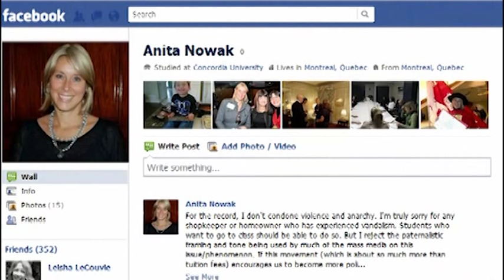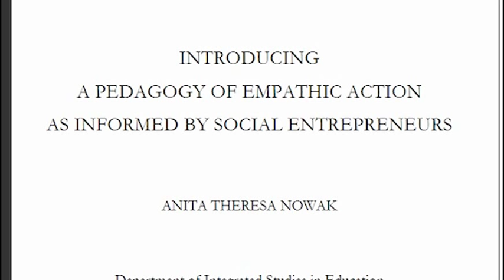Anita Nowak: Dissertation: Pedagogy of Empathic Action as Informed by Social Entrepreneurs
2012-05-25 - Anita Nowak & Edwin Rutsch: Dissertation: Pedagogy of Empathic Action as Informed by Social Entrepreneurs

The Center for Building a Culture of Empathy - A portal for empathy and compassion related resources; art, articles, definitions, conferences, experts, history, interviews, newsletter, science, videos, etc.

This is part of a larger documentary project by Edwin Rutsch on the nature of empathy. We hope you'll connect and get involved in Building a Culture of Empathy.